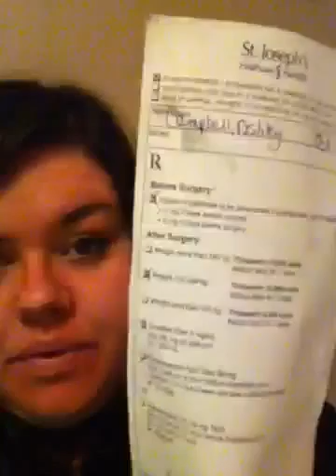Wls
Surgeon appointment done!! Consent forms signed!!